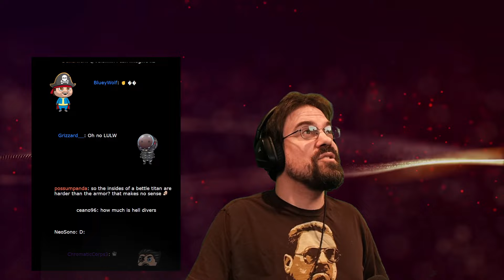CohhCarnage Plays Helldivers 2 (Super Earth Democracy Account) - Part 60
Cohh jumps back into Helldivers 2 for a fresh run.